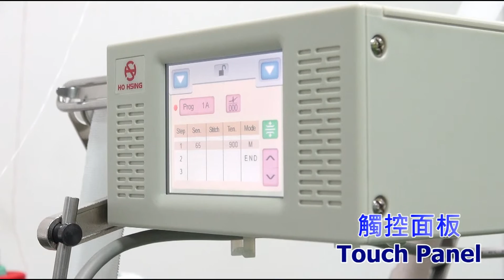SIRUBA F700K + TC4-U-00 + i60 Series Control Box